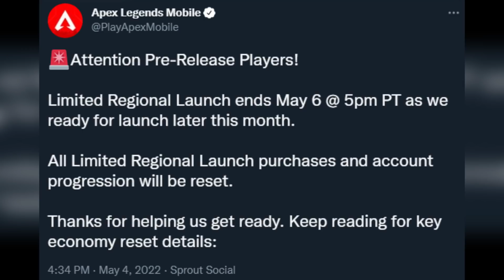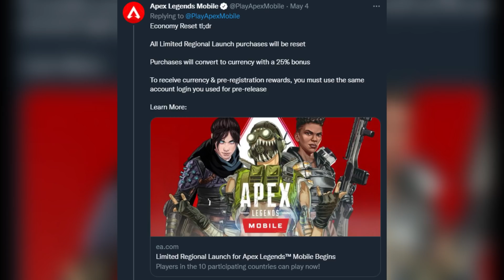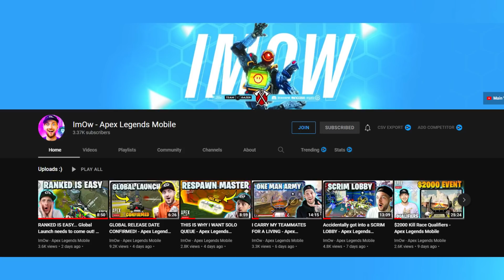SOFT LAUNCH FINISHED and GLOBAL LAUNCH IS COMING! - Apex Legends Mobile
In this Apex Legends Mobile YouTube video we go over the Soft launch ending and rewards we are getting in the Global launch and a new map change that was shown!